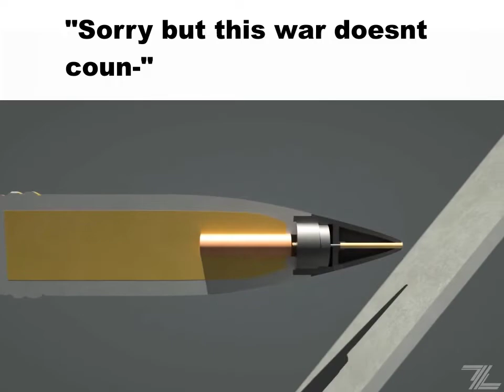Mississippi Queen foxhole meme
i dont regret making this lazy meme